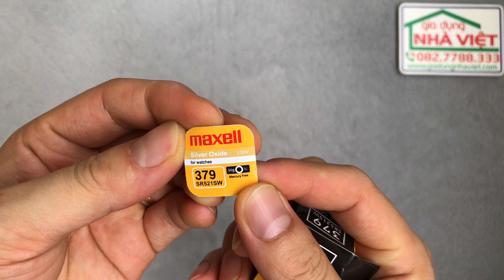Pin cúc áo Maxell Silver Oxide 379 SR521SW 1.55V